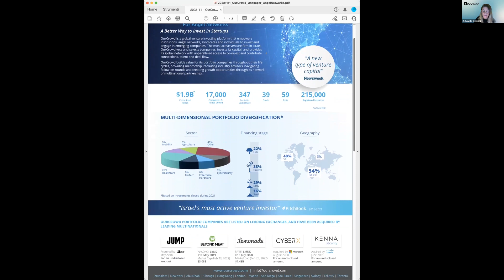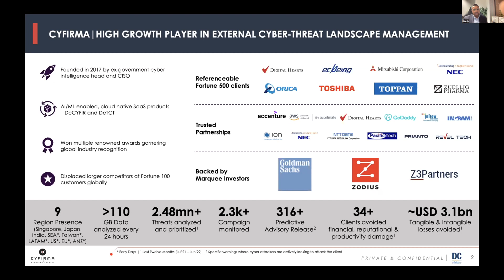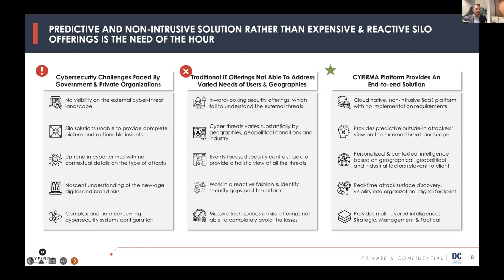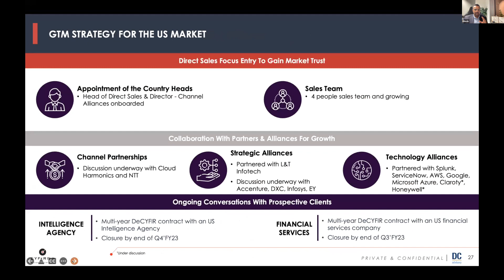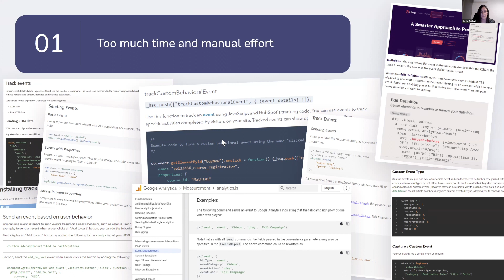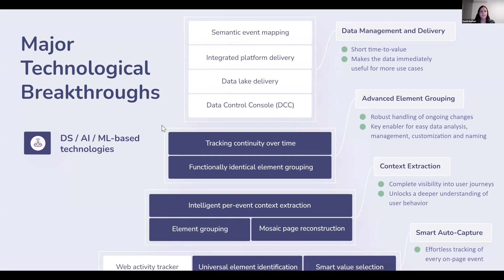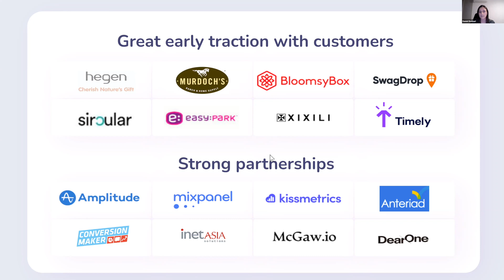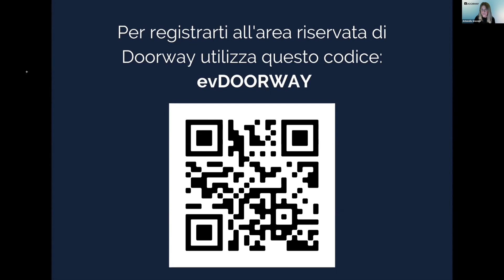16 novembre 2022: Investor Day Convizit e CyFirma